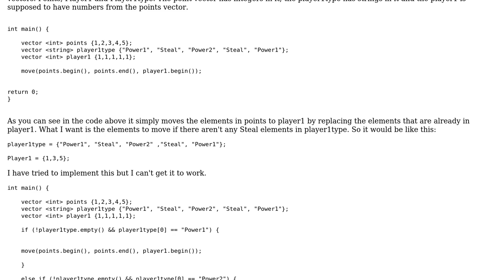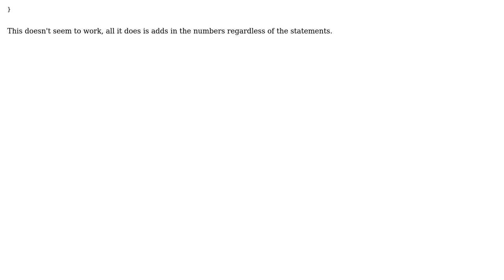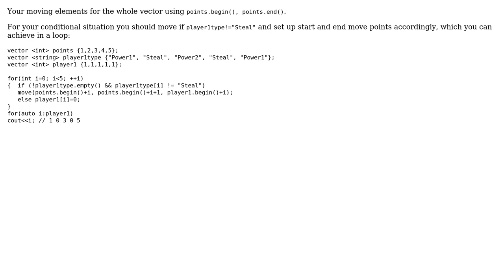How to move elements using std::move depeding on contents of vector in C++?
With thanks & praise to God, and with thanks to the many people who have made this project possible! You are responsible for your own actions.